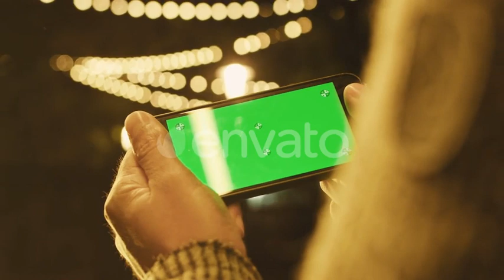Green Screen Smartphone